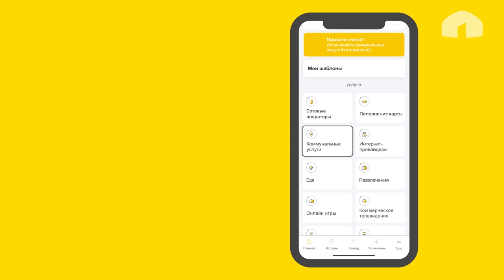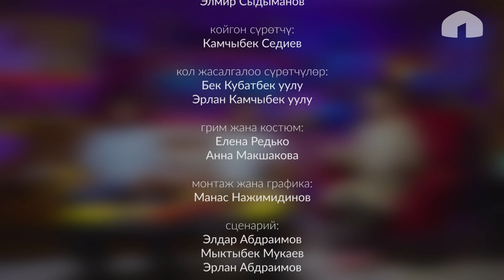Жоробек азыр базарда эт сатат| Министрдин кызынын махабаты кайра тартылабы | Эн Мыкы Шоу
Министрдин кызынын махабаты кайра тартылабы | Эрнис Сыдыков оператор фантазёр | Жоробек | Нурбек  | Эң Мыкы Шоу

Башкы өнөктөш @beeline_kyrgyzstan
Расмий өнөктөш @salih.kg
Биздин алып баруучу тамашакөй Мыкы, кыргыз элибизге  “Жарайт сити” жана Comedy Battle долбоорлору аркылуу таанымал, белгилүү жылдыздарды өзүнүн “үйүнө” конокко чакырып, алар менен жөнөкөй баарлашуу менен бирге ар кандай кызыктуу оюндарды ойношот. Долбоор курч суроолор жана учурдун актуалдуу юморуна бай.
 Мирбек Атабеков, Омар, Анжелика, Нурлан Насип, Кайрат Примбердиев жана башка таанымал жылдыздар көрүүчүлөр алдында таптакыр башка жагынан, ээн эркин,кадимки үйүндө жүргөн сыяктуу болуп көрсөтүлөт. Аларды мындай ракурстан дагы эч ким көрө элек.

Производство 1.1STUDIO